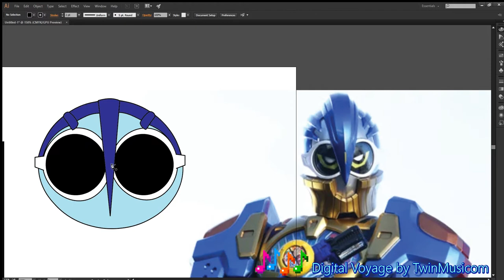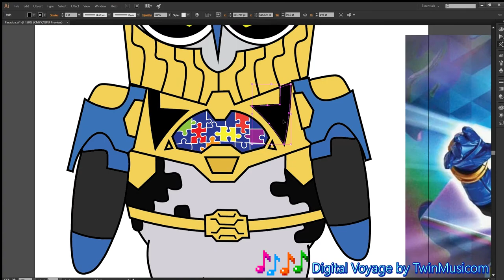Kamen Rider Paradox Fan Art Timelapse